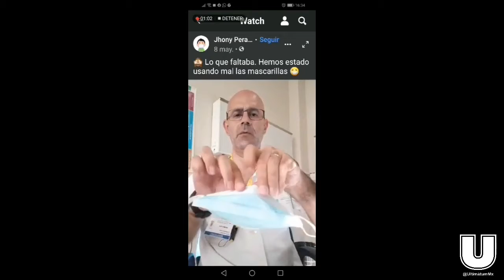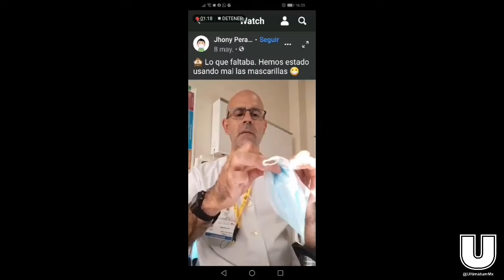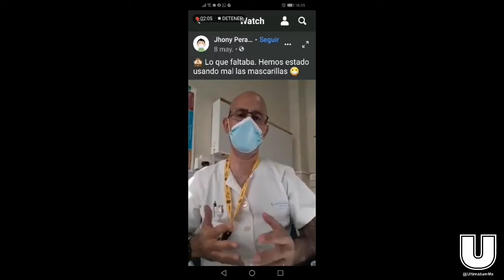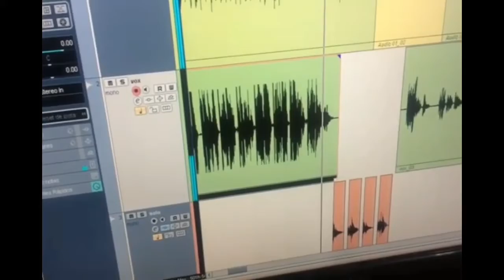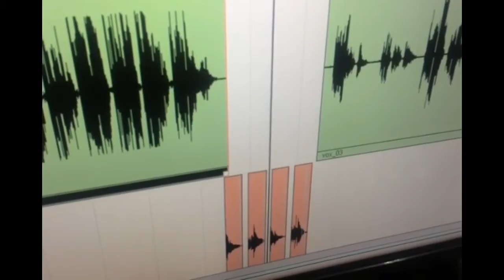Los Chicos del Barrio